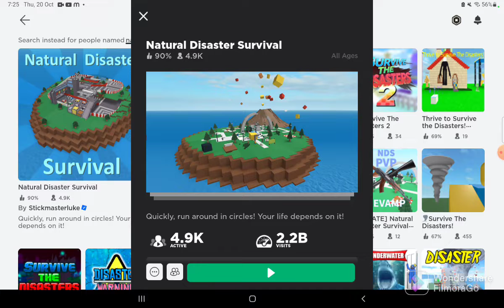Roblox natural disaster survival (NDS)full gameplay,Ritwik Hacks